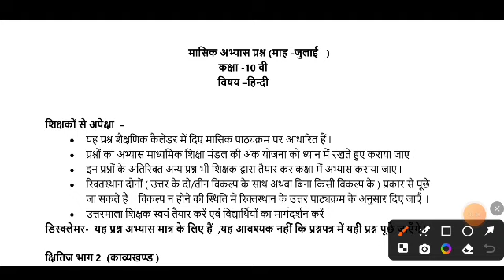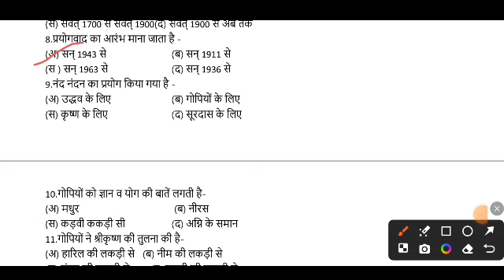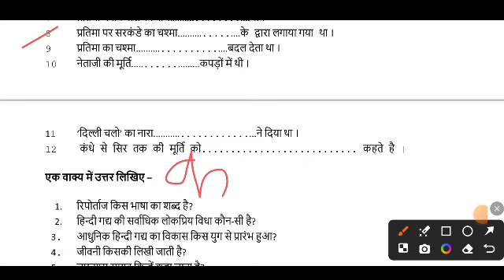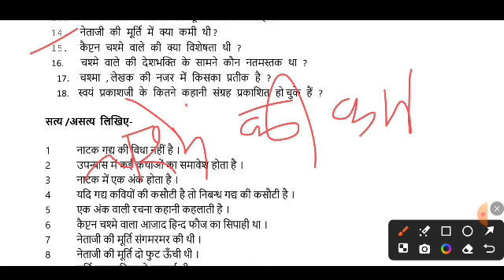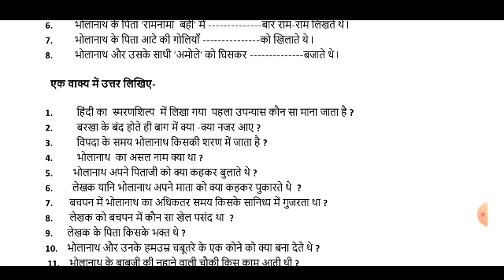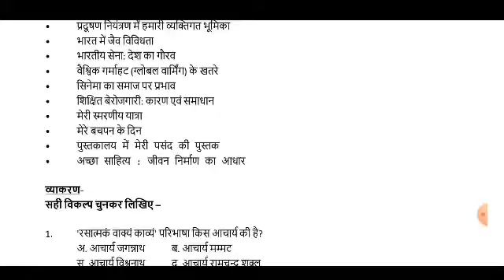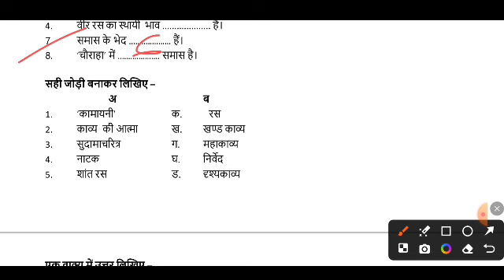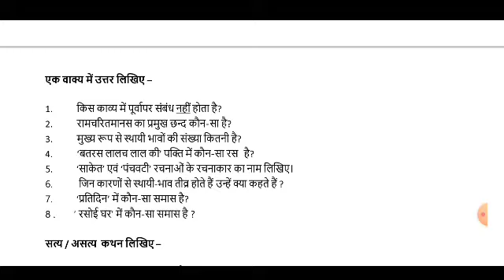Class 10th hindi masik mulyankan test paper 2024-25/10वीं हिंदी मासिक अभ्यास प्रश्न पत्र 2024-25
नमस्कार आज की इस वीडियो में हम आपको बताएंगे मासिक अभ्यास प्रश्न 2024-25 सम्पूर्ण उत्तर सहित

masik Mulyankan 2024-25
masik Mulyankan 2024-25 class 10th hindi
10th hindi masik Mulyankan paper 2024-25
class 10 hindi masik mulyankan paper 2024-25
kaksha 10 hindi masik mulyankan test paper 2024-25
class 10 hindi masik mulyankan test
10th hindi
कक्षा 10वीं हिंदी मासिक मूल्यांकन अभ्यास प्रश्न पत्र 2024-25
मासिक मूल्यांकन टेस्ट पेपर 2024-25
कक्षा 10 हिंदी मासिक अभ्यास प्रश्न पत्र 2024- 25

माह जुलाई कक्षा 10 हिंदी मासिक मूल्यांकन पेपर 2024- 25